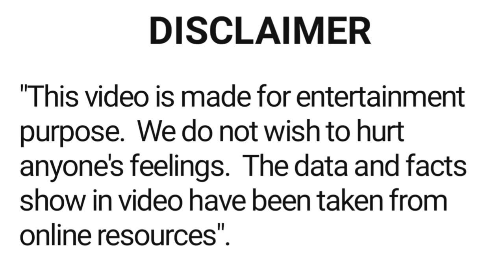Sangeeta Bijlani movie list | sangeeta bijlani ki filmen | filmography sangeeta bijlani| hit or flop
About this video :- is video main film abhinetri sangeeta bijlani ki sari filmon ke bare main bataya gaya hai.

all movie

Product buy link 👇

Mobile phone realme narzo 50A Prime

Mobile phone realme narzo 50i

Mobile phone realme narzo 50i Prime (Dark Blue 4GB RAM+64GB)

Mobile phone realme narzo 50i Prime (Dark Blue 3 GB RAM +32 GB)

HP 240 G8 (6B5R4PA) Laptop (Intel Core I3/ 11th Gen

ASUS Vivobook 15, Intel Core i5-1235U 12th Gen

Smart watch with Bluetooth calling

Smart watch

p Torn Earbuds

boAt Earbuds

boAt ear blue tooth neck band

wireless head phone

orient celling fan 1200mm

havells 1200mm celling fan

philips 9 watt led blub

philips 16 watt led blub

flexible mobile stand

Sujata Supermix, Mixer Grinder, 900 Watts, 3 Jars (White)